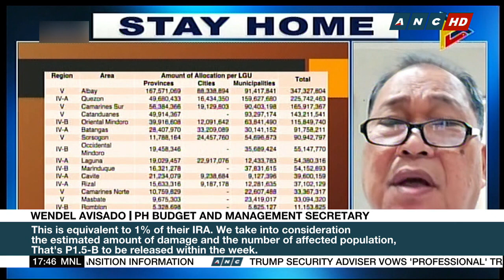PH Budget Department adds P10 billion to disaster agency funds | ANC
The Philippine Budget Department adds 10 billion pesos to the National Disaster Risk Reduction and Management Council's funds following the destruction left by typhoon Ulysses. Budget Chief Wendel Avisado says, while the NDRRMC still has 6.8 billion pesos, this will go to quick response funds of relevant national government agencies.